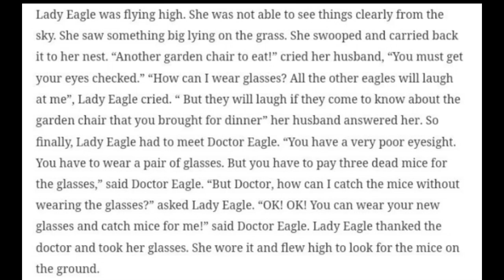LADY EAGLE AND HER GLASSES | KUTTY STORY == ENGLISH ==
== KUTTY STORY  ==